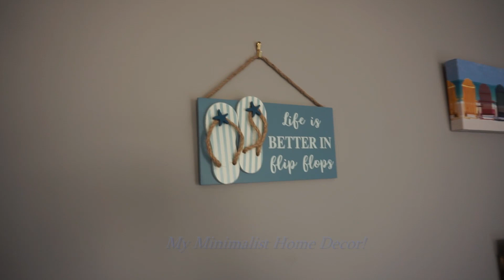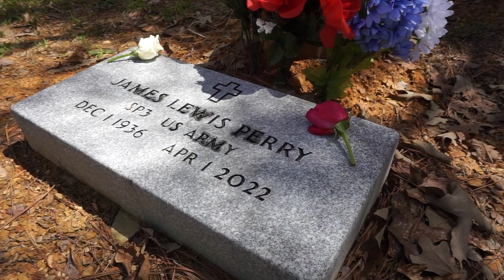RECAP: HIGHLIGHTING THE HIGHS & LOWS OF THE PAST YEAR 2022 ,2023!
Hey Beautiful Ladies,💃🏾
This video is a compilation of various videos over the past 1 1/2 {Highlights) of my life. It will showcase the highs and lows of my life's journey.
I am on a little break to rest and rejuvenate so that I can come back stronger than ever‼
Please watch and share! i hope this video will remind you to live life, make the best out of life regardless of what life throws you.

💖💖💖SEE YOU ALL IN SEPTEMBER💖💖💖

JOIN ME ON THIS INCREDIBLE JOURNEY OF JOY & HAPPINESS!💗

Being able to recognize that change starts with you.

🌸🌸🌸🌸 Videos uploaded each week! 🌸🌸🌸🌸

🎙 MY PODCAST CHANNEL:
🎙ON ANCHOR/ SPOTIFY - YOU GO GIRL